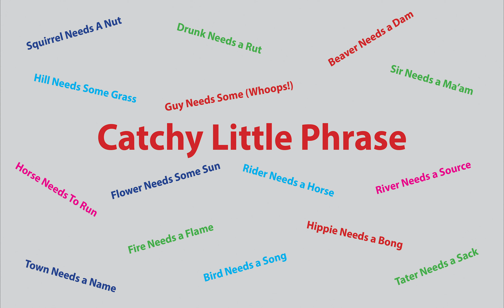Catchy Little Phrase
Silly song for a rainy weekend.  Felt like recording, but couldn't come up with anything but this.